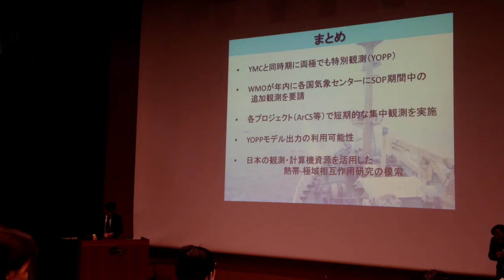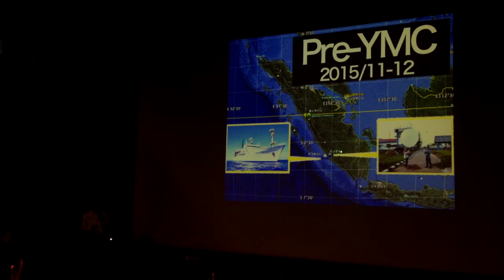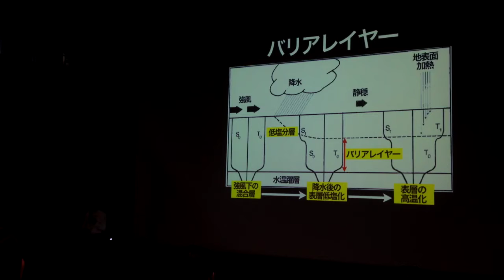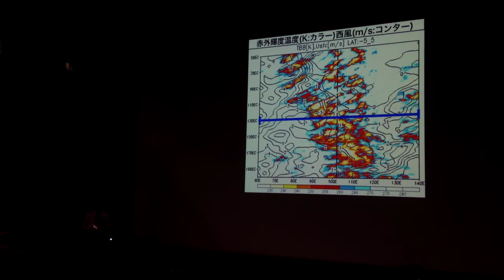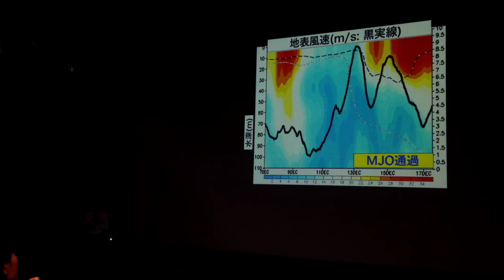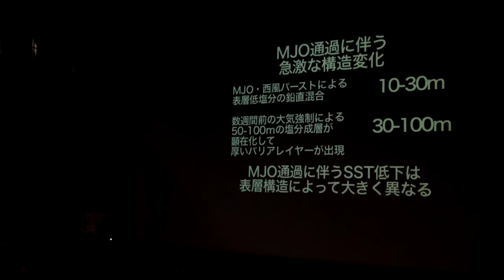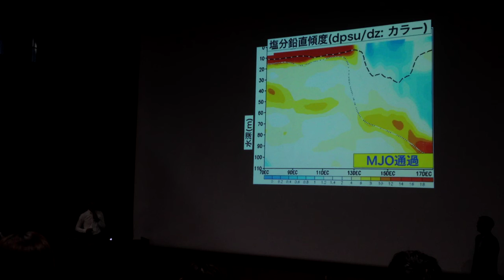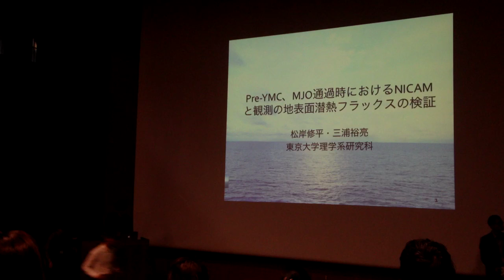Pre-YMC観測期間中の MJO通過時における スマトラ西岸沖 バリアレイヤー構造の急変 MSJ161026D103Moteki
スライド